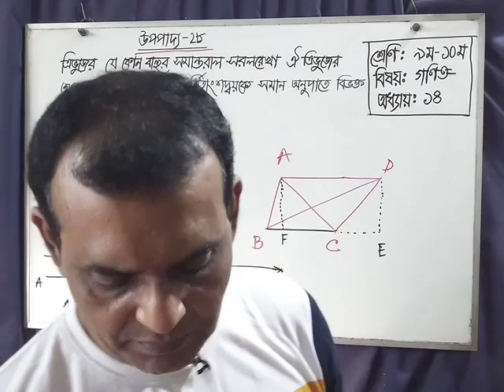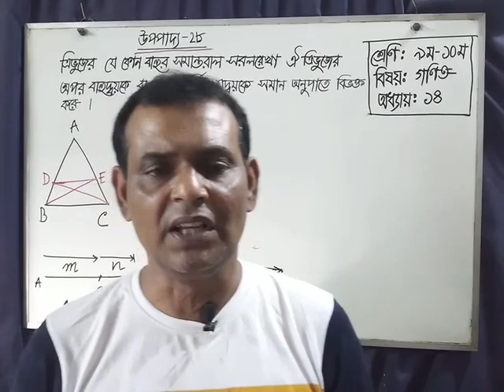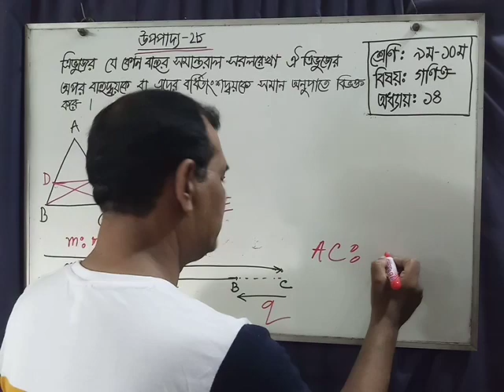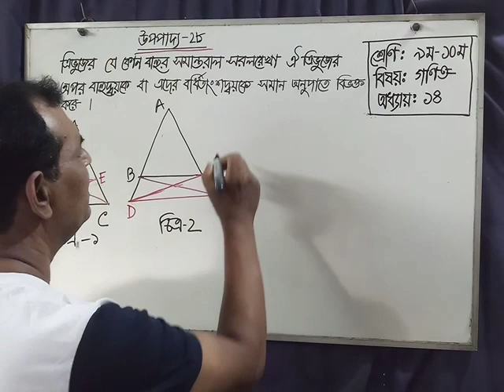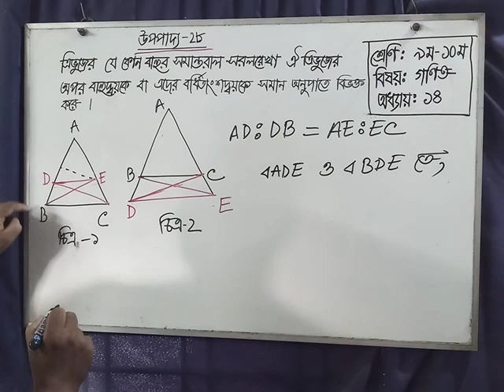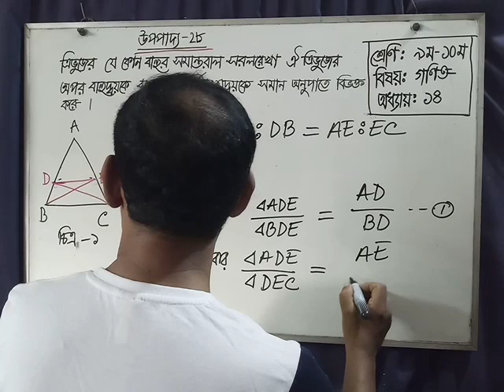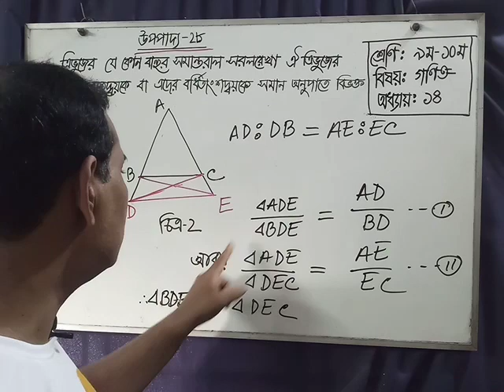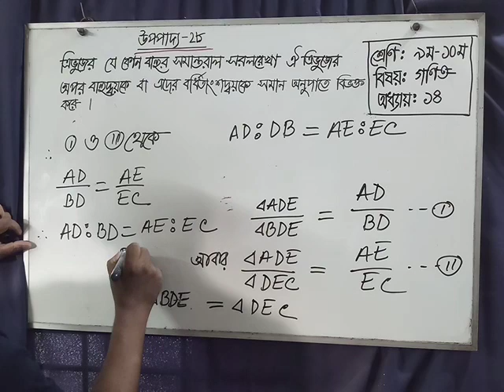উপপাদ্য-২৮#Class-ix/x#Theorem-28#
কোন ত্রিভুজের যে কোন এক বাহুর সমান্তরাল সরলরেখা ঐ ত্রিভুজের অপর বাহুদ্বয়কে বা তার বর্ধিতাংশদ্বয়কে সমান অনুপাতে বিভক্ত করে। A STRAIGHT LINE DRAWN PARALLEL TO ONE SIDE OF A TRIANGLE INTERSECTS THE OTHER TWO SIDES OR THOSE SIDES PRODUCED PROPORTIONALLY.